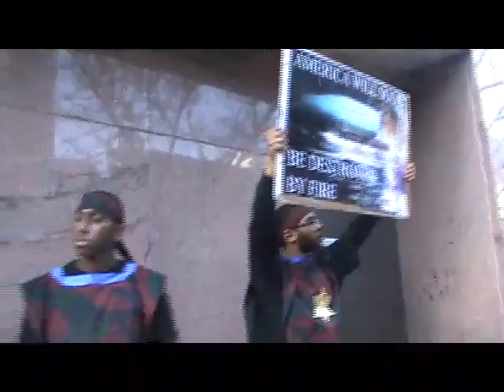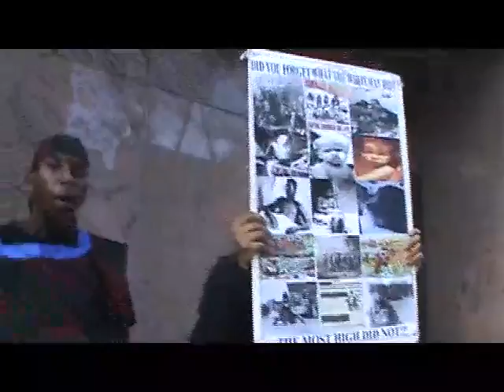PT7 TURN AND FACE THE EAST